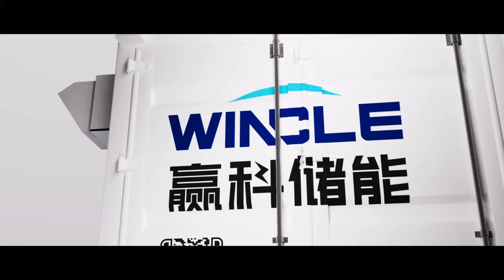Liquid Cooled ESS Energy Storage to Power Your Future and Monetise Your Energy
⚡️ Wincle Liquid Cooled batteries. Power your future. Monetise your energy.

Unleash the Power of Sustainable Energy with Wincle's Cutting-Edge Liquid-Cooled Technology

Energy storage is ever-evolving, Soundon New Energy's Wincle ESS stands out as a pioneer in liquid-cooled containerised batteries. We are the ideal choice for a wide range of energy storage and monetisation applications.

• 🔁 Superior Efficiency: Enjoy extended battery lifespan with decades of service life, surpassing conventional air-cooled batteries by a wide margin.

• 🔥 Unmatched Overheating Protection: Liquid cooling ensures optimal temperature management, prevents overheating, and extends battery life even under the most demanding conditions.

• 📈 Modular Flexibility: Seamlessly scale your energy storage needs with Wincle's modular design, effortlessly adding or removing modules to match your specific requirements. Our fixed modular and cell design means as we improve the energy capacity of the cells and pack you can upgrade to the next generation of increased power.

• 🧠 Intelligent Power Management: Harness the power of Wincle's intelligent EMS AI Cloud platform, optimising charging and discharging cycles to maximise power generation, minimising downtime.

• $ Financial opportunities: Liquid-cooled battery systems are AI super smart, identifying and exploiting price discrepancies across multiple energy markets. This arbitrage capability allows the monetisation of energy storage, generating passive income while ensuring you always have access to reliable power.

Soundon provides cutting-edge energy storage solutions empowering everyone to embrace sustainability and reduce their environmental impact. Wincle's liquid-cooled containerised batteries, give you peace of mind with reliable energy storage contributing to a greener, sustainable future while saving money.